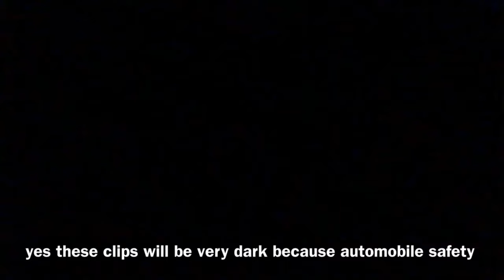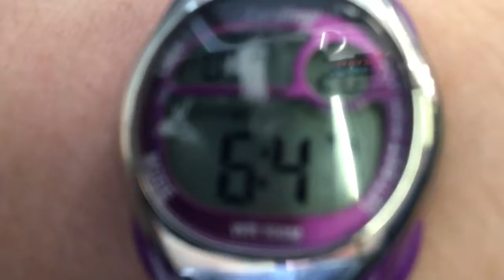My Vacation Uploaded A Month Late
So I went to Texas. I also forgot to film. Here is what footage I gathered and made into a video because I thought it was too funny to be deleted. Enjoy this mess of a video!